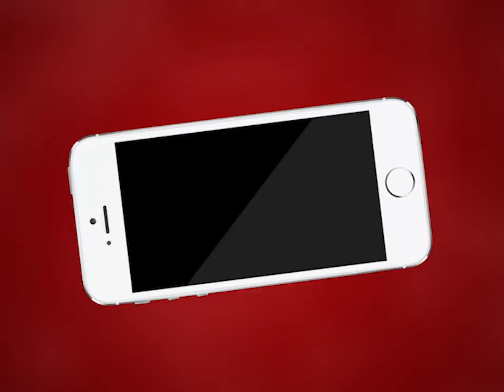Ajmer | अजमेर ग्राम पंचायत दौराई में पानी भराव की समस्या से आमजन परेशान | MTTV INDIA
अजमेर ग्राम पंचायत दौराई में पानी भराव की समस्या से आमजन परेशान
दौराई गांव के क्षेत्रवासियों ने एक बार फिर कलेक्टर को दिया ज्ञापन
पिछले कई दिनो से शिकायतो के बावजूद नहीं हो रहा कोई समाधान
अब प्रशासन को मांगे पूरी नहीं होने पर विरोध की दी चेतावनी